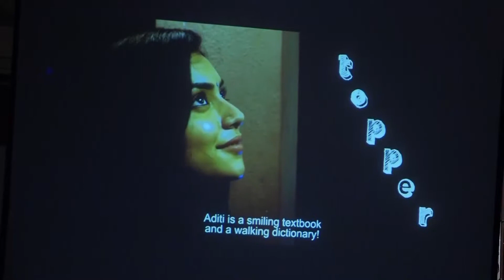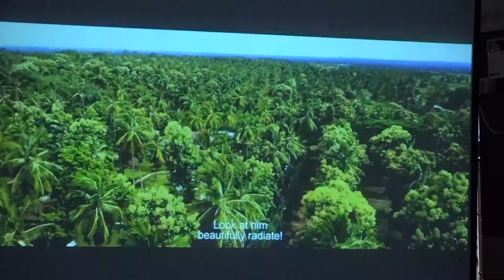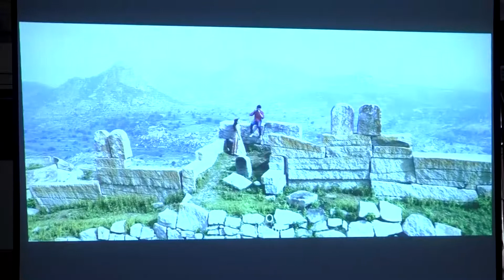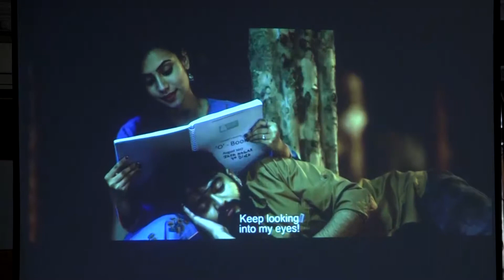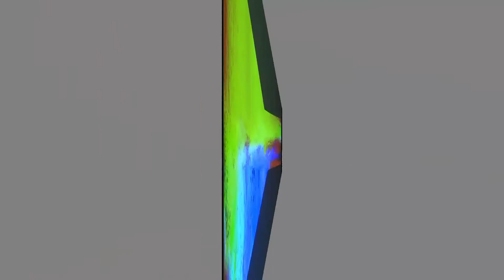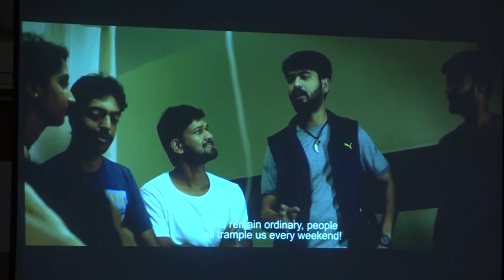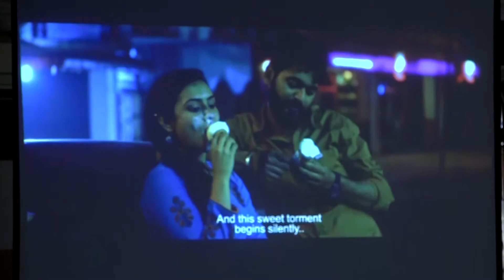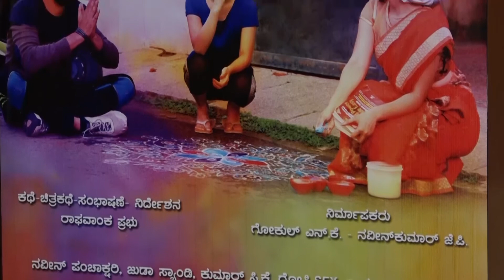Idham Premam Jeevanam New Kannada Film Pressmeet in Bnagalore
Idham Premam Jeevanam Team Announced About Film
all actors acted in film are presented in pressmeet which was held at Banglore
all talk about film and thier experience of making of film called idam premam jeevanam